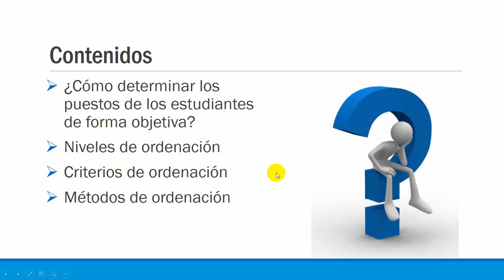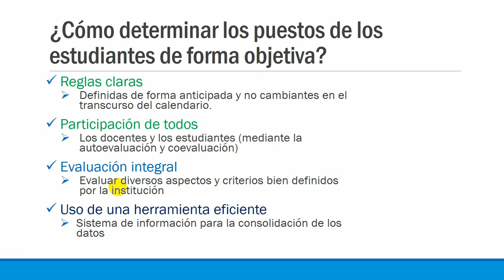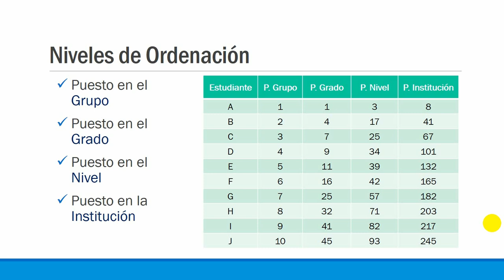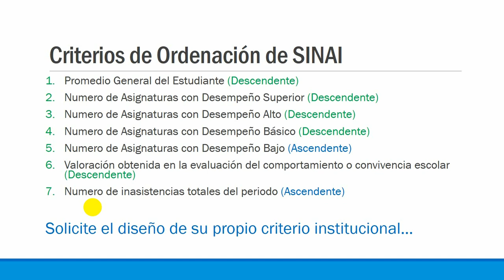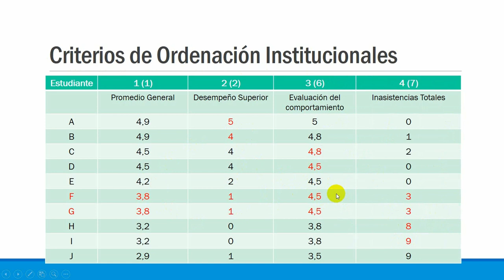Cálculo de Puestos de los Estudiantes en la plataforma SINAI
Este vídeo explica algunos aspectos conceptuales y de procedimiento para la correcta definición y configuración para el cálculo de puestos de los estudiantes